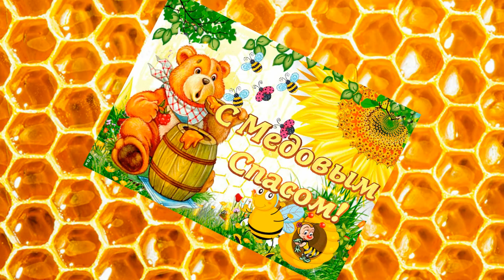С Медовым Спасом!!! 🍯 Музыкальная открытка - поздравление.🍯🍯🍯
Поздравление с Медовым СПАСОМ! Можно загадывать желание в этот день с первой ложкой МЕДА!!! Счастья и полный бочонок СЛАДКОЙ ЖИЗНИ!!!